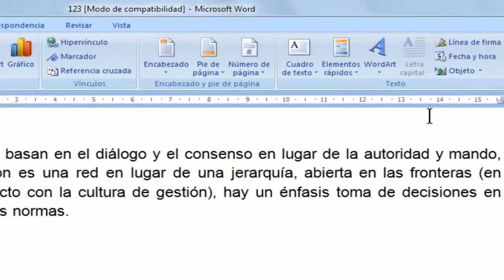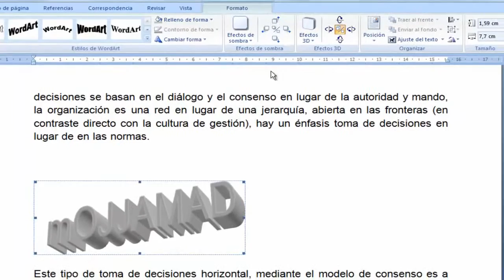Word, 3D carta artístico, carta arte, terceira dimensão, WordArt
Inserir um objeto WordArt
Para inserir um objeto WordArt, siga estes passos:
No menu Inserir, selecione imageny clique em WordArt.
Ou clique no botão WordArt na barra de ferramentas Desenho.
Ou clique em Inserir WordArt Na barra de ferramentas WordArt.
Observação: Se você não vê a barra de ferramentas WordArt ou barra de ferramentas Desenho, selecione Barra de Ferramentas páginaVista No menu, e em seguida, clique em desenho ou WordArt
Na caixa de diálogo Galeria de WordArt, clique duas vezes no estilo que desee.En a caixa de diálogo Editar texto da WordArt, digite o texto e escolha a fonte eo tamanho desee.Haga clique em negrito ou itálico para colocar todos os cursiva.Nota texto em negrito ou não pode aplicar a formatação negrito ou itálico apenas a parte selecionada texto.En a caixa de diálogo Editar texto da WordArt, clique em texto ACEPTAR.El é inserido no documento